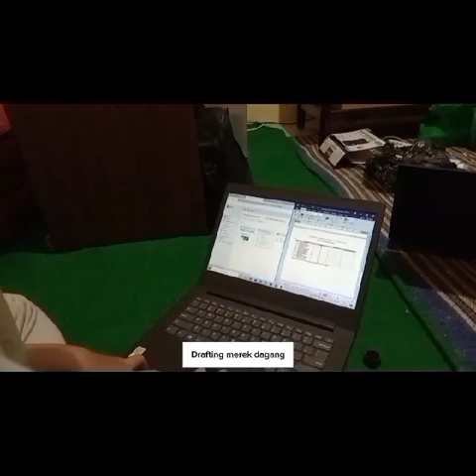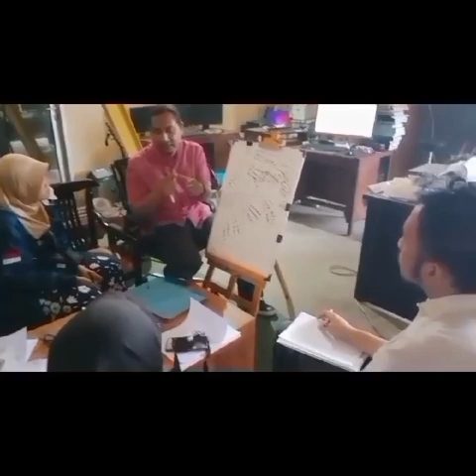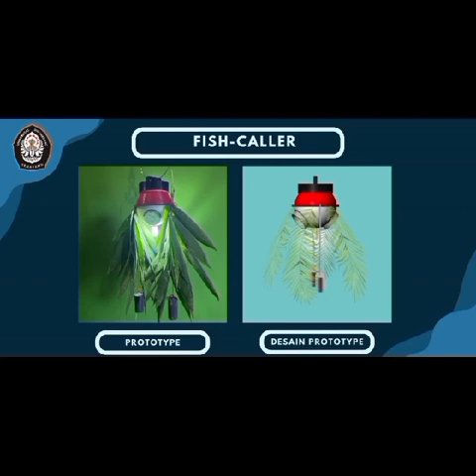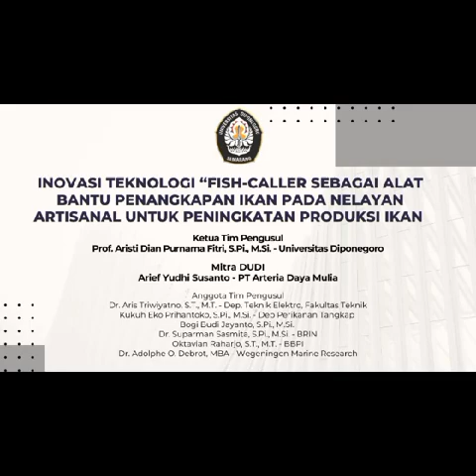Inovasi Teknologi "Fish Caller" sebagai Alat Bantu Penangkapan Ikan pada Nelayan Artisanal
Inovasi Teknologi "Fish Caller" sebagai alat Bantu Penangkapan Ikan pada Nelayan Artisanal untuk Peningkatan Produksi Ikan oleh Prof. Aristy Dian Purnama F, S.Pi., M.Si